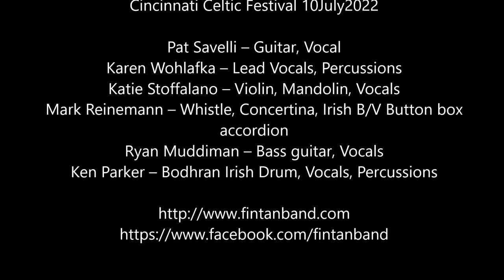Fin Tan – Old Dunn Cow @ Live at Cincinnati Celtic Festival 2022